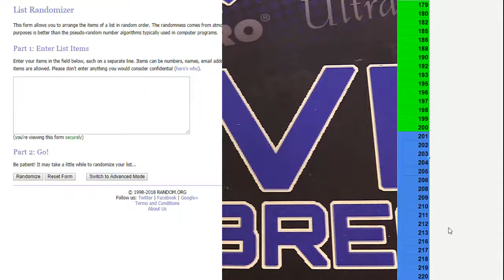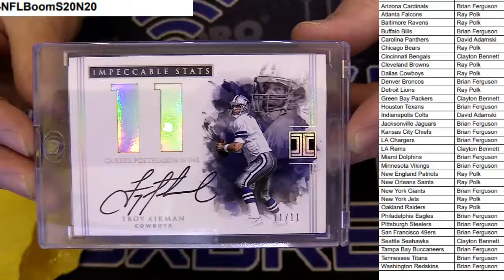NFL Boom Pack #20 LBB